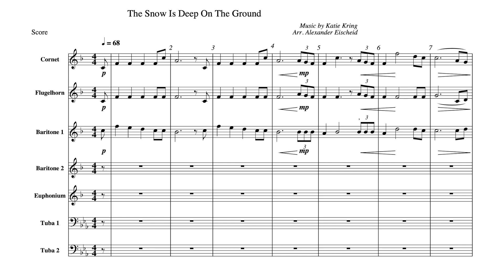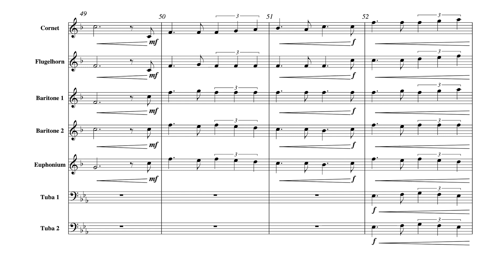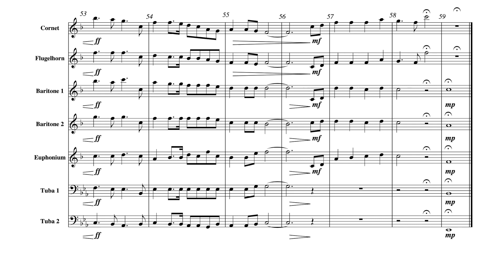The Snow Is Deep On The Ground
Original SATB Divisi by Katie Kring
Original text by Kenneth Patchen
Arranged for brass and recorded by Alexander Eischeid
Inspired by the Cary High School Concert Chorus